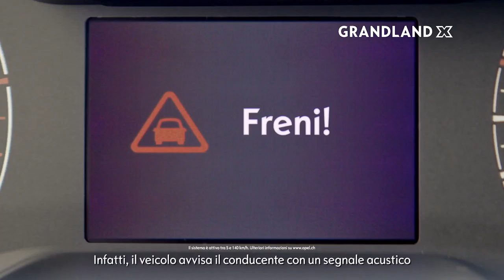Nuova Opel Grandland X